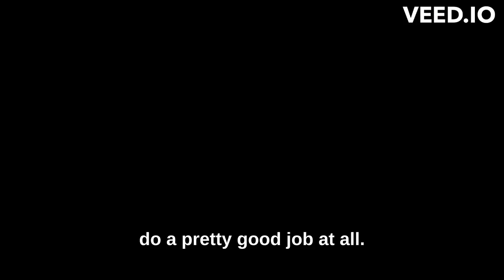What Defines Blue Compass' Company Culture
CEO @DrewHarden describes exactly what makes the famous company culture of Blue Compass unique in a webinar with the @GreaterDesMoinesPartnership.

Prior to recording and sharing this content, we received permission from team members to record, share and post all the content contained in this video.